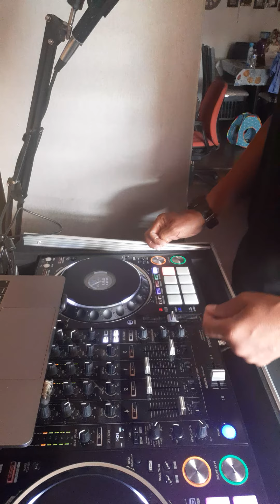THIS HOW DJGMF DO IT'S BLEND TIME - shake you down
WATCH DJGMF  do IT'S BLEND TIME!!